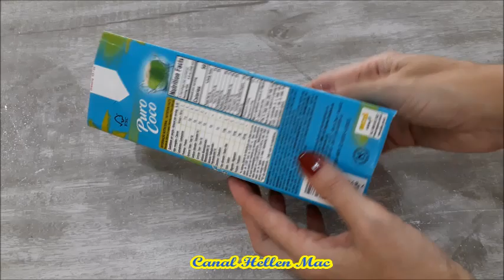COMO FAZER VASO DE CIMENTO COM CAIXA DE LEITE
Como fazer vaso de cimento com caixa de leite? Vou te mostrar que é fácil, rápido fazer um vaso de cimento que parece uma concha! Faça para vender, ganhar dinheiro, decorar sua casa ou festa. Presentear um amigo. O molde de caixa de leite facilita o trabalho. Esse molde para vaso de cimento é fácil de fazer. Vasos ficam lindos e com belas plantas trazem muita harmonia ao nosso lar. Agregam luz na decoração. Esse vaso de cimento pode ser usado no jardim ou para plantas artificiais. Fica muito bem com suculentas.

Não se esqueça de clicar na mãozinha e dar seu like porque é muito importante pro canal.